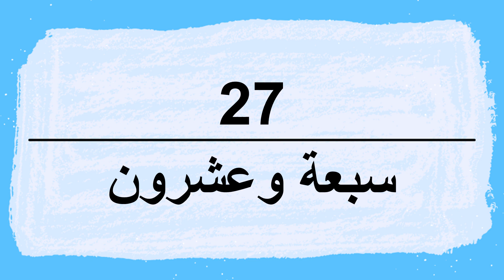How to pronounce Twenty Seven in Arabic | سبعة وعشرون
Twenty SevenPronunciation and writing in Arabic.